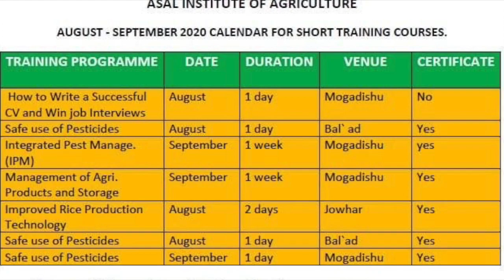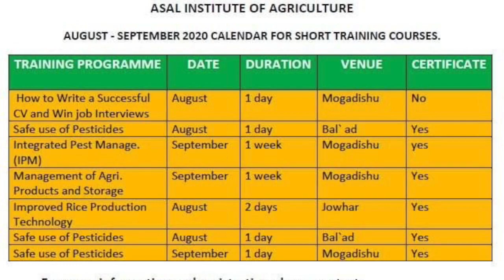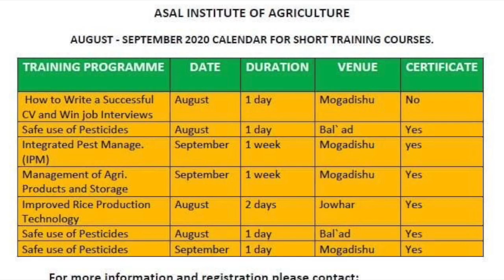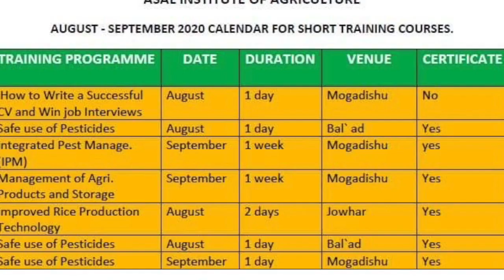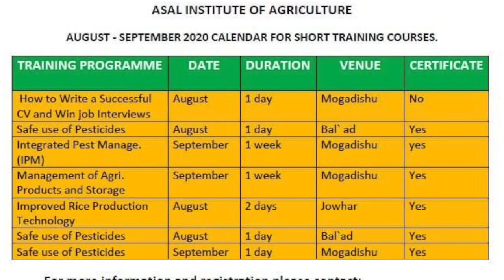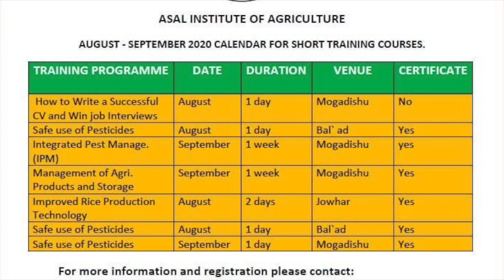Prof. Cooteey oo ka warbixiyey siminaarada ay qabato Asal Institute of Agriculture